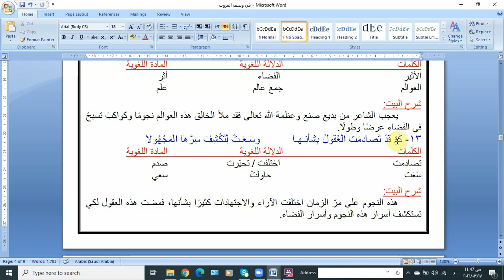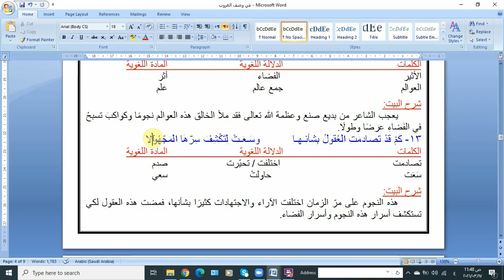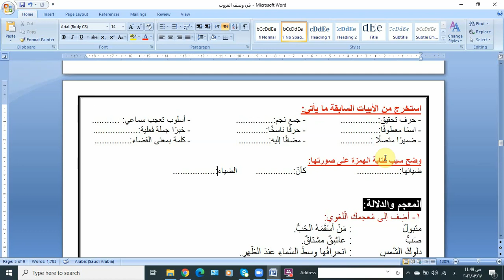الصف الثامن أ لغة عربية في وصف الغروب الجزء الثاني